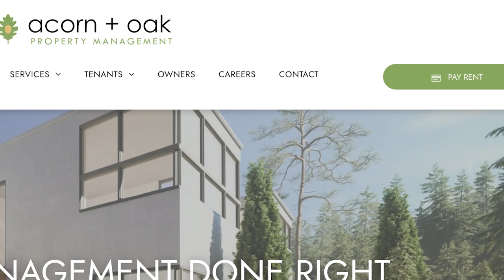Excellence In Fuquay | PART 3 | Ross Berrier | Acorn + Oak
Our focus is on property management only - we believe that our best service to our homeowner clients is to deliver a premier level of service to the renters. Our service is second to none starting with the initial interaction! You will quickly find out why so many owners are turning to Acorn + Oak to manage their properties.